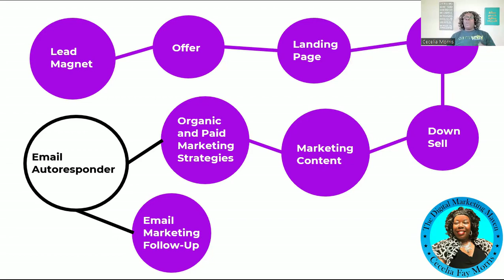What It Takes To Make Money Online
Do You Have What It Takes To Make Money Online?  Would you like to know what it takes to make money online?  Click here to effectively and successfully use ChatGPT to create your Online Money Machine

In today's LIVE you'll discover:
🔑Cutting-edge strategies to thrive in the dynamic online space
🔑Insider secrets to unlocking profitable opportunities you might not know exist
🔑Proven frameworks for building a sustainable and fulfilling online income
🔑Actionable tools and resources to put your plan into action

This event is perfect for:
🔌Newbies eager to explore online income avenues
🔌Aspiring entrepreneurs seeking a blueprint for success

You'll learn:
🙌Effective methods to attract clients and customers
🙌Essential steps to build a lasting online presence
🙌Expert tips to avoid common pitfalls and maximize your earning potential

This is your chance to:
🎯Unlock your true earning potential online
🎯Gain valuable insights and actionable strategies
🎯Finally, get a clear path to success online

Please drop your biggest takeaways on the LIVE and let me know what you want to discuss in future Wednesday Wisdom Live Trainings.

Join me on this journey of integrating AI into our marketing strategies if you want to have a conversation click here and let's chat

Watch me on TikTok:  @ceceliafm